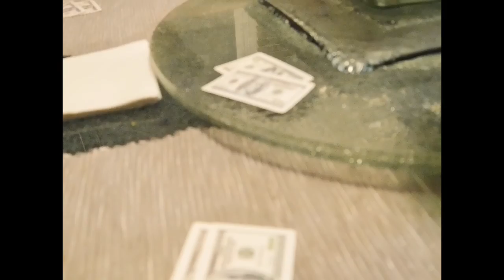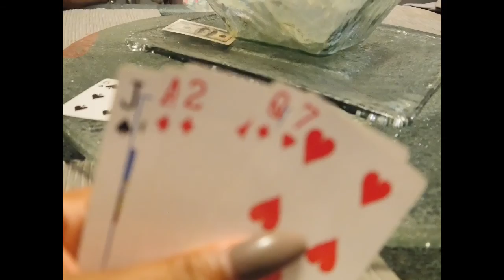VLOGMAS Day 25| Christmas Day!!!| Jade Ashley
Christmas Day with my family!